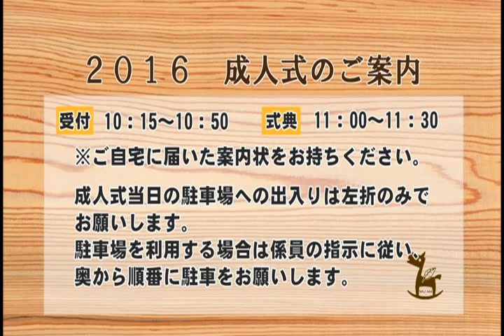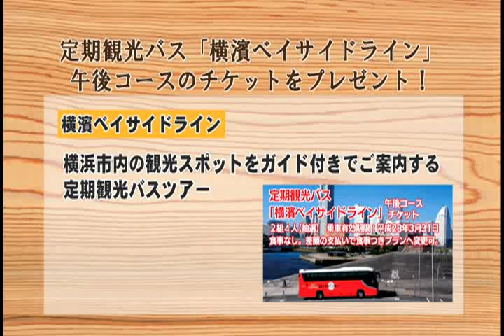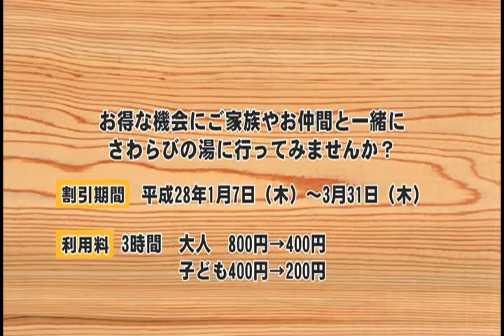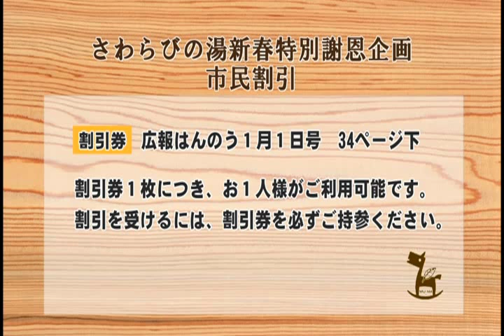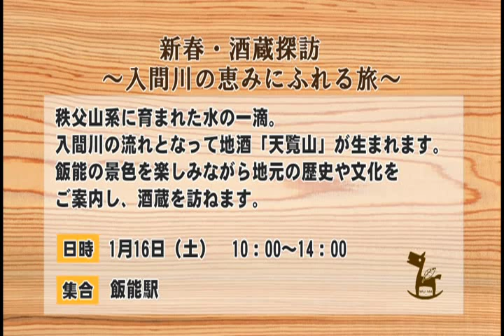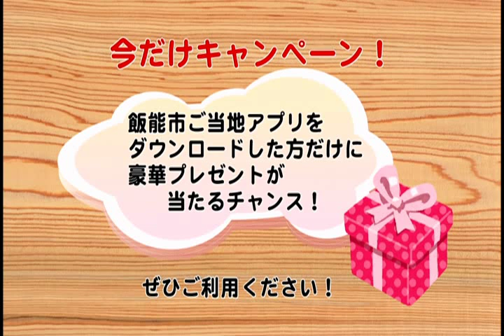飯能市役所インフォメーション No 720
収録内容：成人式のお知らせなど